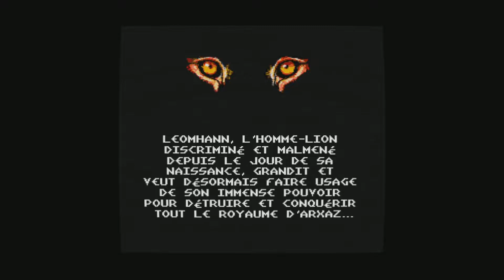Roar of Revenge 🏆 Walkthrough Platinum